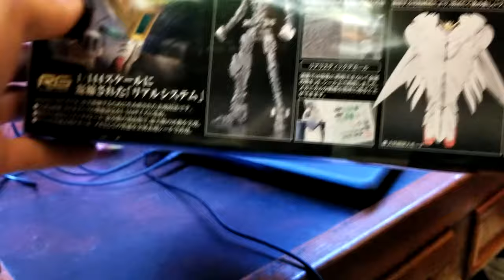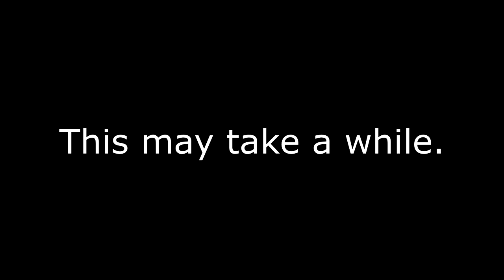The Gundam Zero Model Is Coming..(slowly) | FuchsiaButter